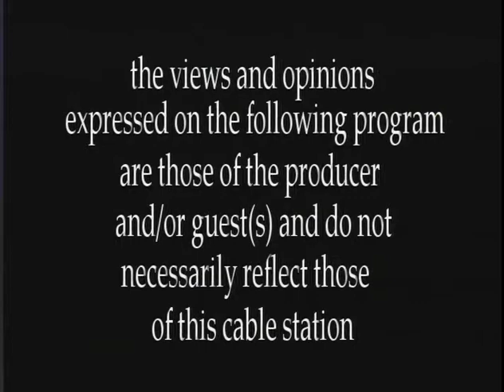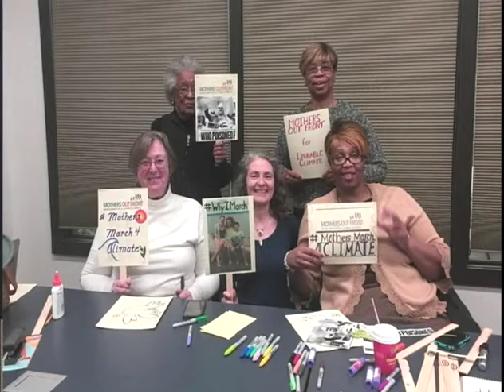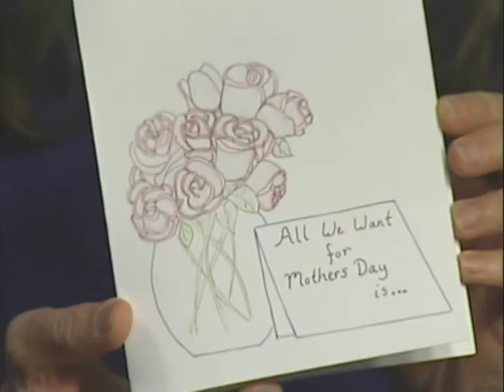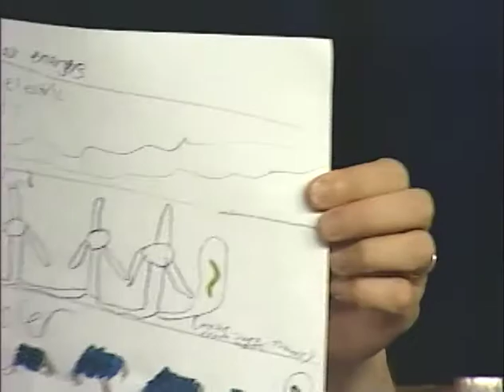Speak Out "Mothers Out Front"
With guests Eva Thaddeus, Local Team Coordinator and Lisa Marshall, Community Organizer Mothers Out Front